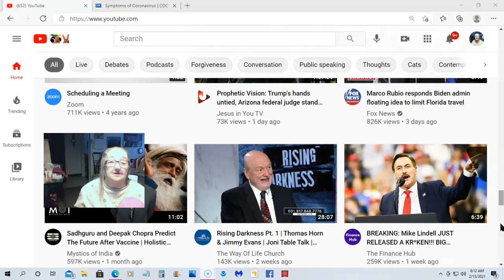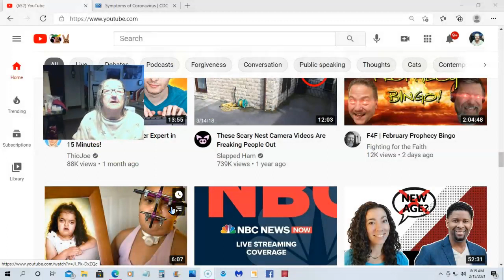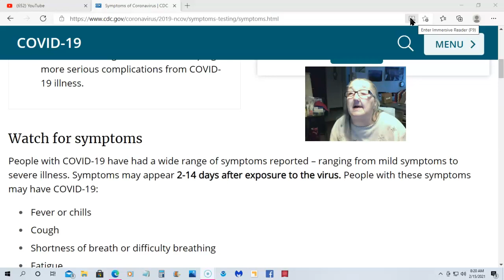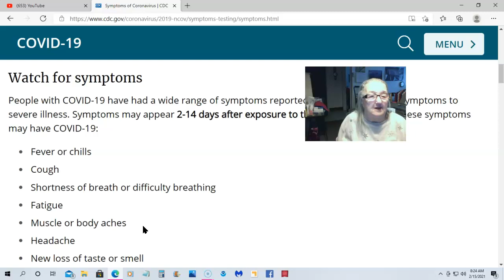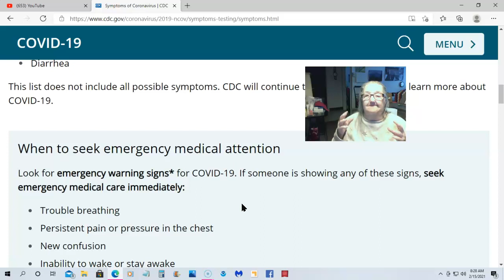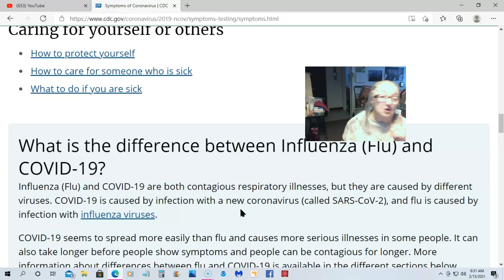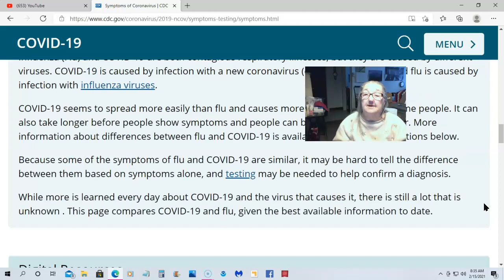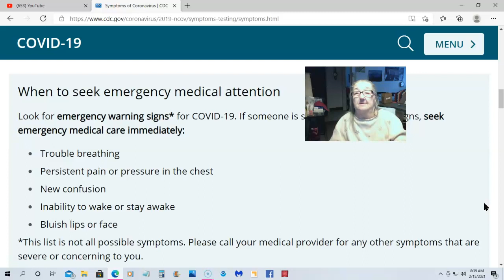Covid 19 Vaccine Side Effects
There is side effect to covid 2 vaccine. From mild to servered . The covid 2 injected is the virus that will fight against of getting it.  Continue to ware mask after vaccination because you are around others who has not been vaccinated. You may be around people that are asymptomatic . You touch things with the virus on it then it spread into you by touching your face. It is your nose that carries the virus. Then the drip in back of your throat to spray out of your mouth to others. That why we stay 6 feet a way from each other when you are in a place that you are around crowed .